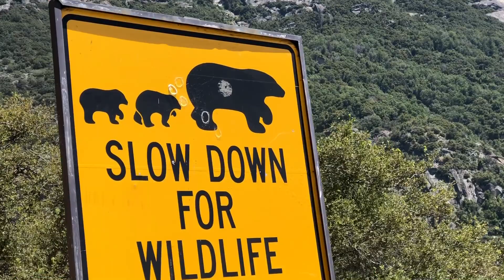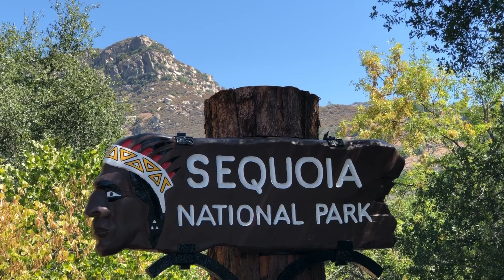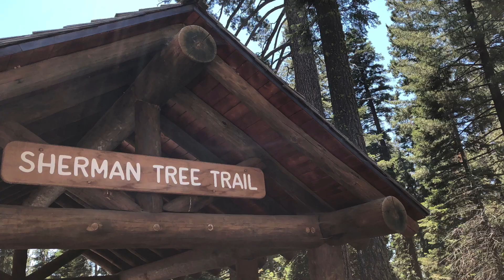Seeing the Sequoia Trees | A Hey BrownBerry Travel Vlog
Join me and my family as we finally meet The Great Sequoias in the Sierra Nevada region of California